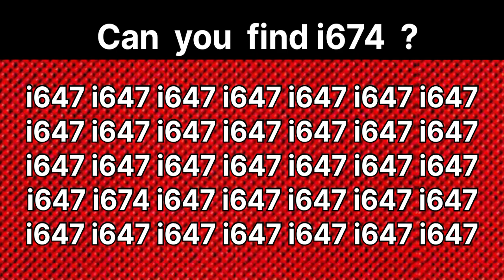Find the number"i674"